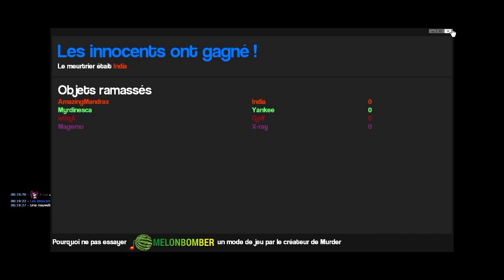Garry's Mod - Murder #5 : Chopin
Divertissement inutile.

Avec Ap0w, Myrdinesca, AmazingMandrax